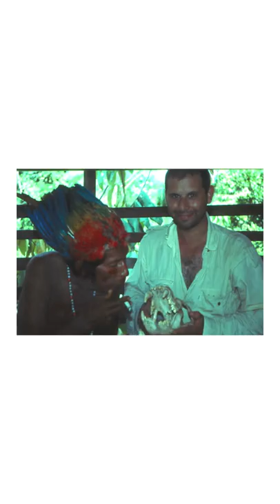Trailer for S2, E02: Tahir Shah - The Intrepid Writer's Journey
Check out this Trailer clip for the Follow Your Blissters episode featuring Tahir Shah - a writer, filmmaker and insatiable adventurer, whose 50 plus books include The Sorcerer’s Apprentice, Trail of Feathers, In Search of King Solomon’s Mines and In Arabian Nights.

The lively conversation explore some of Tahir’s outlandish travel quests in search of the hidden underbellies of lands through which he journeys, including India, Africa and Peru, as well as his pursuit of freedom as a writer, blazing a trail for other writers to follow. Also discussed is the inspired vision of The Scheherazade Foundation which was recently co-founded by Tahir and his daughter Ariane to empower women, bridge cultures and harness the teaching the power of stories.